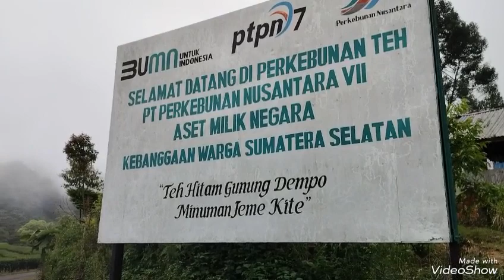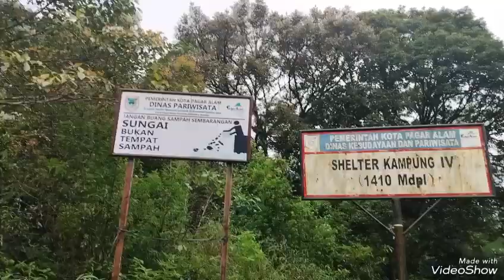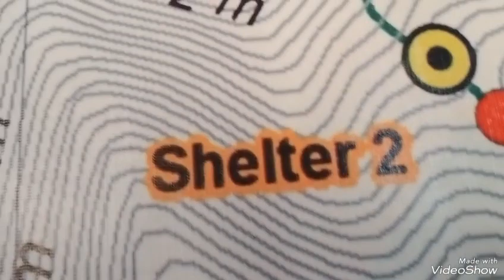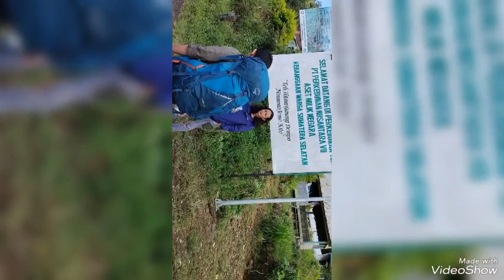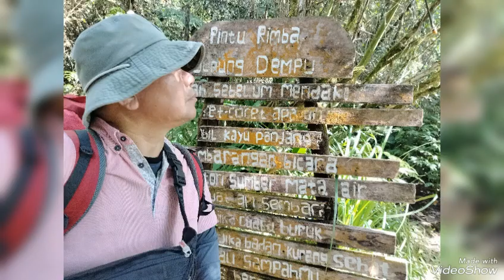1. Pendakian gunung Dempo. Penja. UKI - Kampung Ampat, Pagar Alam